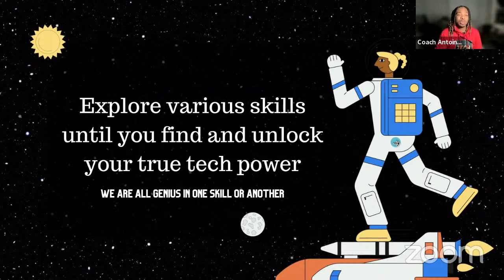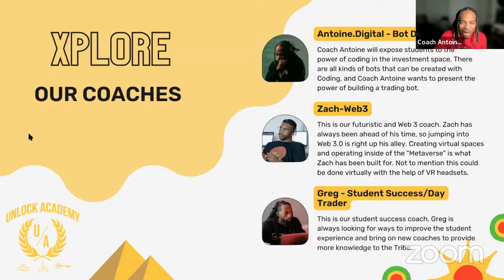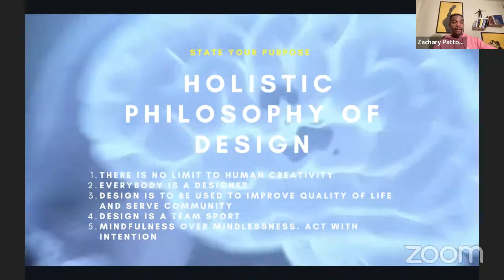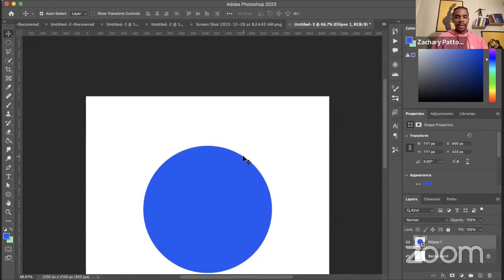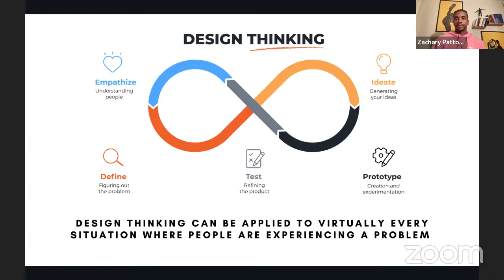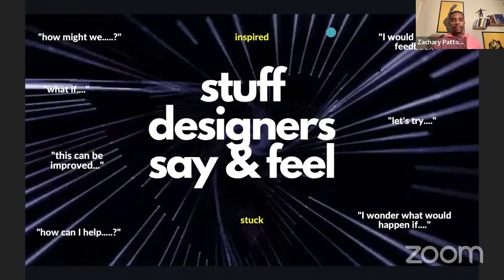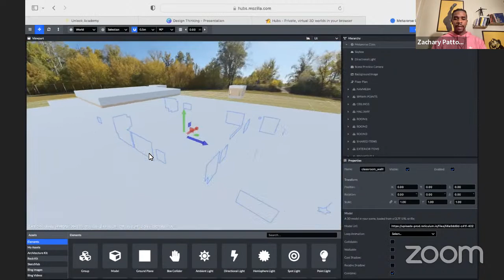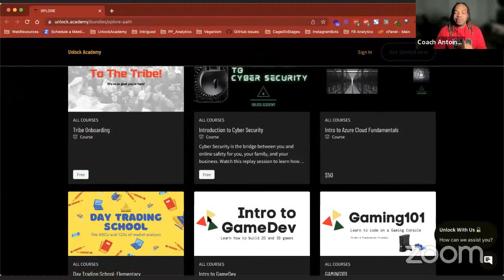XPLORE what Unlock has in store